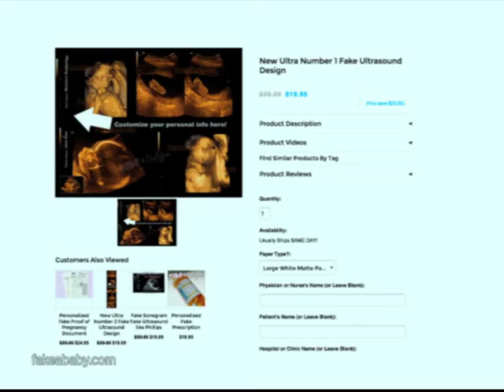Weird News: Teen Girl Fakes Pregnancy / Junk Food Café/ Sun Eating Diet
The world is full of weird & wonderful things happening on a daily basis – and sometimes, those stories are so insane that they almost seem impossible.